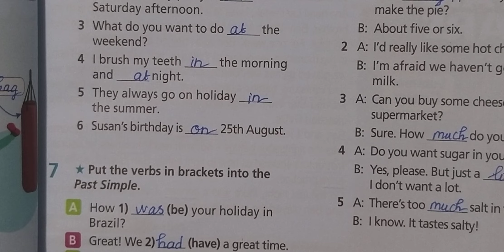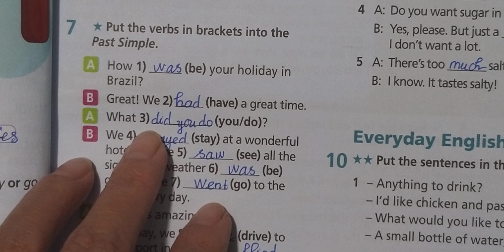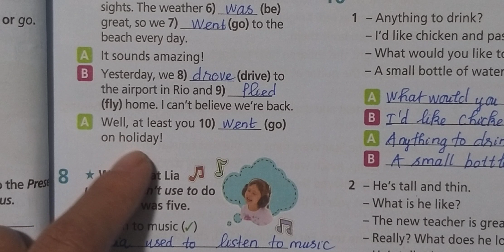Tiếng Anh 7 Right On (WorkBook) Revision Unit 1,2 (Bài 7 Trang 23)